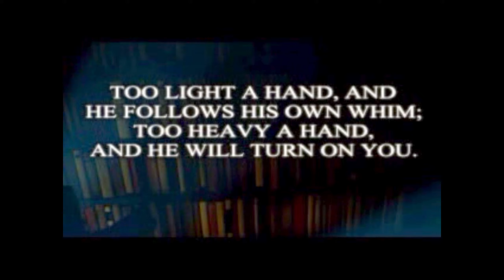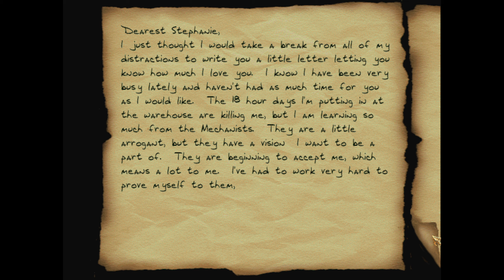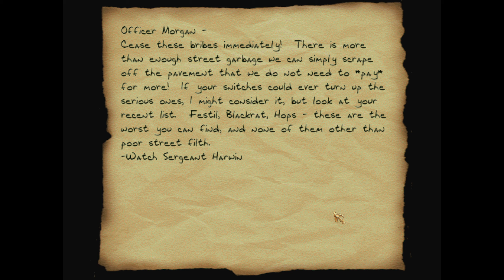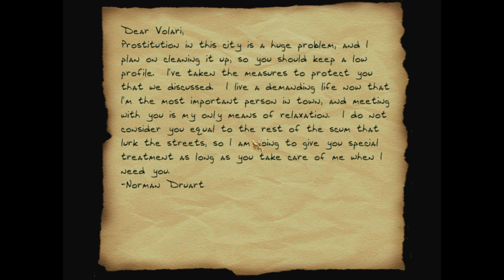Thief II - M07: Blackmail